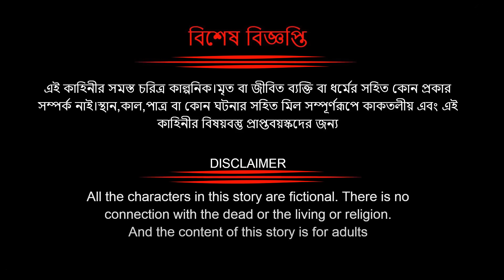জলপদ্ম ( পর্ব -২৭ )। jolpoddho part (27)। Bangla Cartoon Golpo। Thakurmar Jhuli। rupkothar golpo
Welcome to the adroit rupkothar golpo Youtube Channel.

Credits:
Sound effects obtained from    @RossBugden